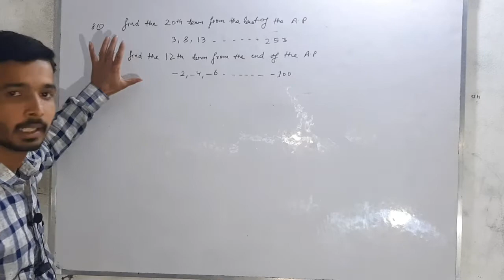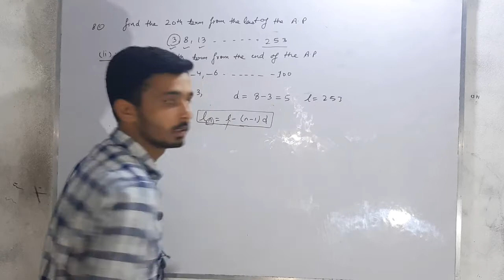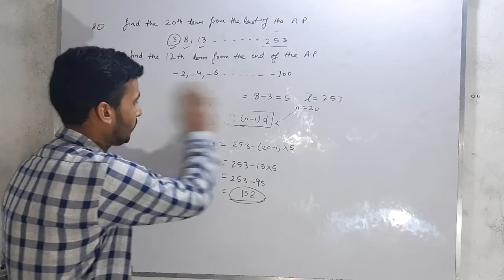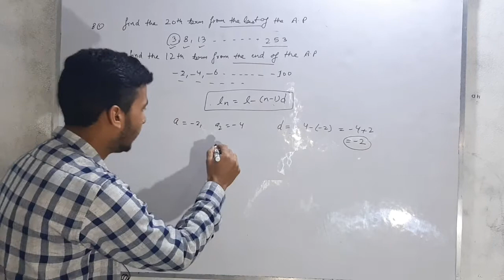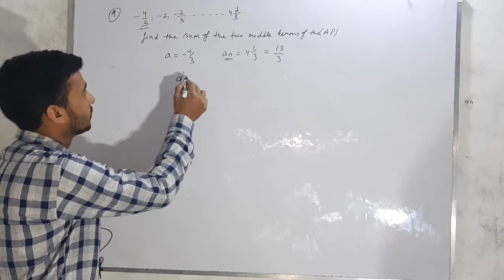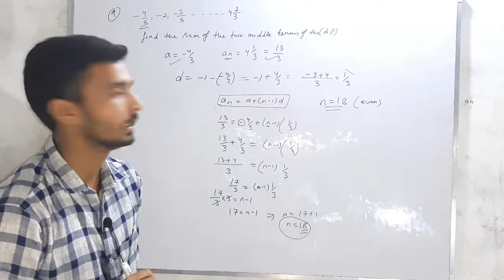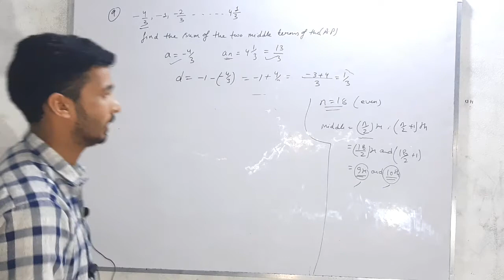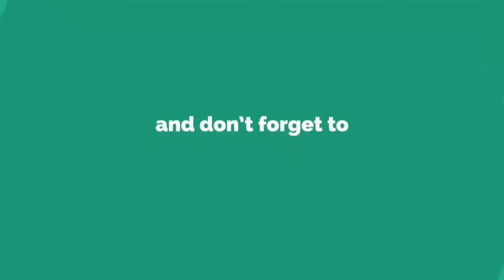Arithmetic Progression & Geometric Progression ICSE Class 10 Maths | ICSE Class 10 Board Exam 201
Hi
In this video I will teach you about the ICSE class 10 Chapter 9  Arithmetic And Geometric Progression

6) Factorisation | ICSE Class 10 Maths Factorisation | Chapter 6 ICSE Class 10 Maths M L Aggarwal